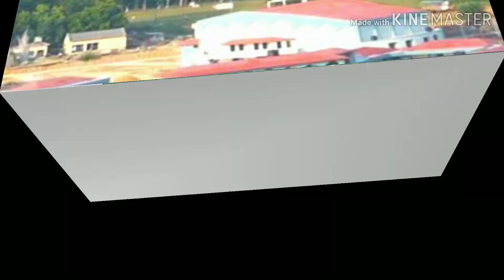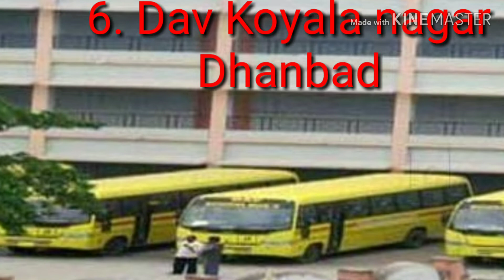Jharkhand TOP 10 school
Over all jharkhand TOP 10 school